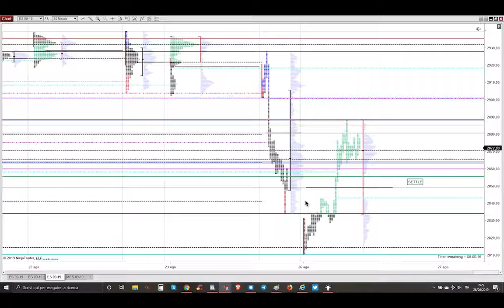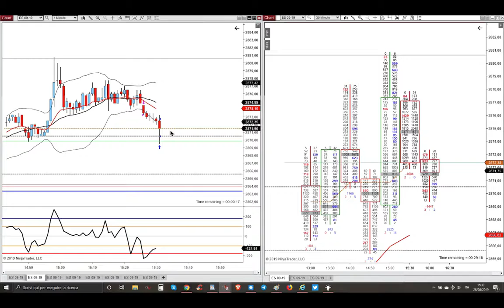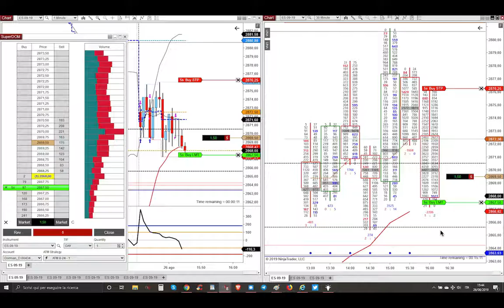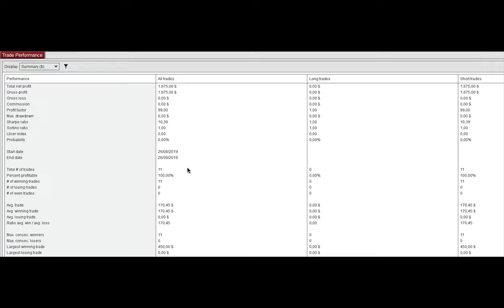26 Agosto 2019 - Short dalla Overnight Session su Accumulazione Short verso Friday's POC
26 Agosto 2019 - Short dalla Overnight Session su Accumulazione Short verso Friday's POC - Market Profile Trading - Trading Futures Azioni e Opzioni Detossificato e con Poteri Divini